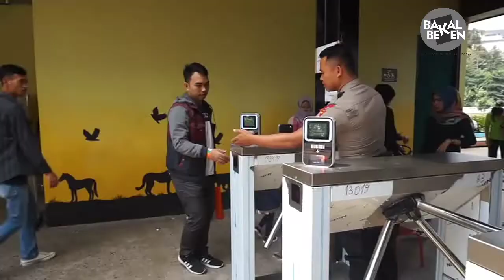Harimau Benggala Berkeliaran di Rumah Makan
Sensasi makan ditemani macan,  di Lembang Park & Zoo.